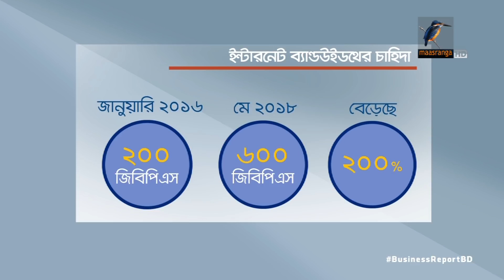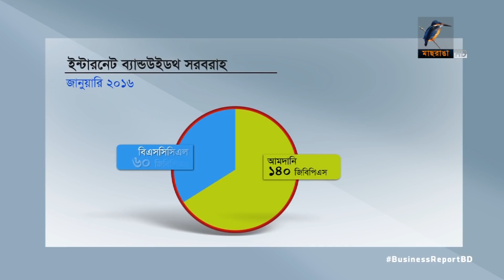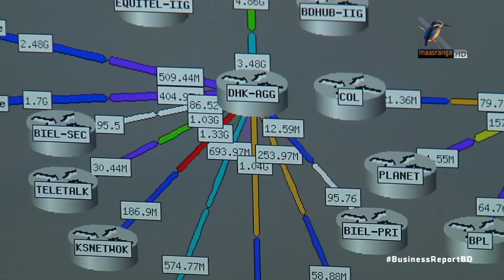এবার তৃতীয় সাবমেরিন কেবল...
আগামী বছরই দেশের ইন্টারনেট ব্যান্ডউইথ চাহিদা প্রতি সেকন্ডে ২ টেরাবিটে পৌঁছাবে। দ্রুত বর্ধনশীল এই চাহিদা কয়েক বছরের মধ্যে সাবমেরিন কেবলের বিদ্যমান সক্ষমতাকেও ছাড়িয়ে যাবে। যে কারণে তৃতীয় একটি সাবমেরিন কেবলের সাথে এখন যুক্ত হওয়ার উদ্যোগ নিয়েছে সরকার। যা চলতি বছরই চূড়ান্ত হবে বলে জানিয়েছে বাংলাদেশ সাবমেরিন কেবল কোম্পানি...